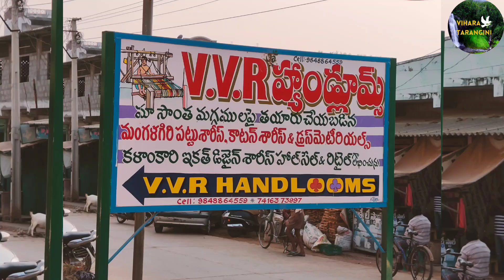Mangalagiri pattu sarees wholesale price l Lehenga sets l Digital print sarees l మంగళగిరి పట్టుచీరలు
Vihara Tarangiri - ఛానల్ ద్వారా మీ షాప్ బిజినెస్ ప్రమోట్ చేసుకోవాలి అనుకోంటే 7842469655 ...నెం కు వాట్సప్ మెసేజ్ చేయండి

Shop Name  :  VVR Handlooms

Sop address :  Boss bomma centre, Mangalagiri

mangalagiri sarees,
pattu sarees,
latest sarees 2023 with price,
latest pattu sarees 2023,
latest saree collection,
pattu sarees online shopping with price,
latest pattu sarees 2023 with price,
latest pattu sarees,
telugu homemaker,
online saree shopping with price,
munagala vasundhara handlooms,
vasundhara handlooms mangalagiri,
mangalagiri pattu,
mangalagiri handloom pattu sarees, mangalagiri pattu sarees online shopping,
mangalagiri pattu sarees with prices,
mangalagiri pattu sarees price,
mangalagiri pattu sarees latest,
pattu sarees,
mangalagiri handloom sarees, mangalagiri cotton sarees,
mangalagiri sarees,
mangalagiri silk sarees